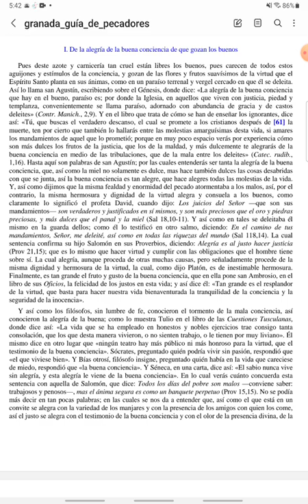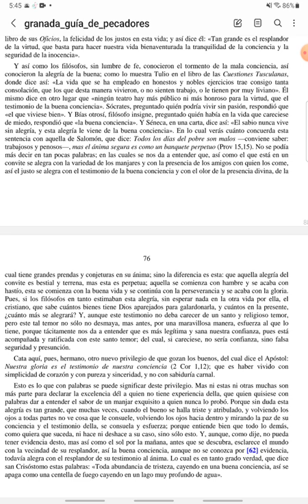CUARESMA - Guía de Pecadores - Lunes IV